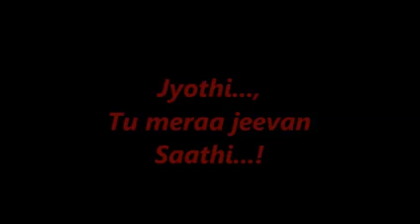Vasthane vasthane song- BJ (Balu&Jyothi)